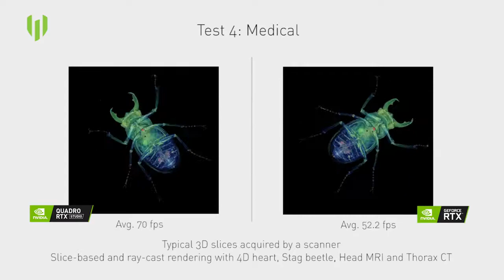MSI NVIDIA® Quadro vs NVIDIA® GeForce...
Vous êtes un professionnel du graphisme, ou un amateur exigeant ? Savez-vous pourquoi nous conseillons de choisir une workstation MSI équipée d'un processeur graphique Nvidia® Quadro RTX™ plutôt qu'un Nvidia® GeForce RTX™ ? Et bien, pour la vitesse d'exécution, et bien sûr le type de besoins.

En effet, les processeurs graphiques Nvidia® Quadro RTX™ sont véritablement pensés pour la prise en charge de logiciels de design ou graphisme extrêmement exigeants et proposent donc une puissance avancée. Les processeurs graphiques Nvidia® GeForce RTX™ sont quant à eux également puissants, mais pensés pour une utilisation orientée gaming.